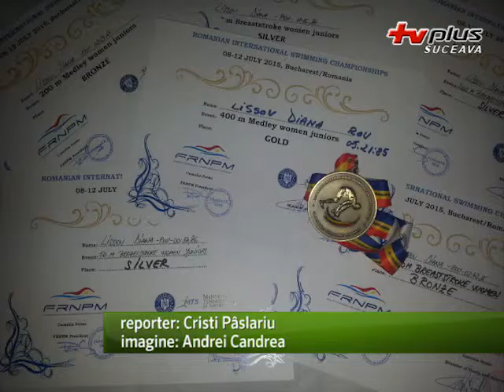Diana Lissov - 6 medalii